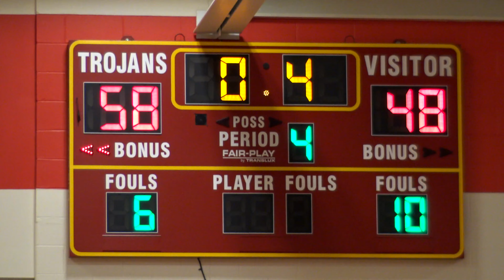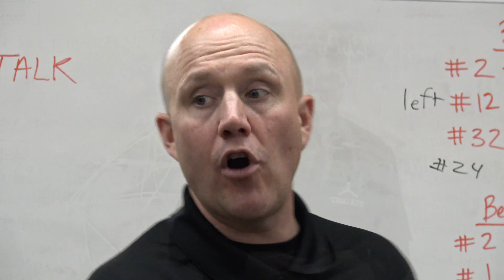READING AT NCH 12/29/18 4K Ultra HD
Images from Reading at North College Hill high school basketball game December 29 2018. (Filmed/uploaded in 2160p/30fps video quality)